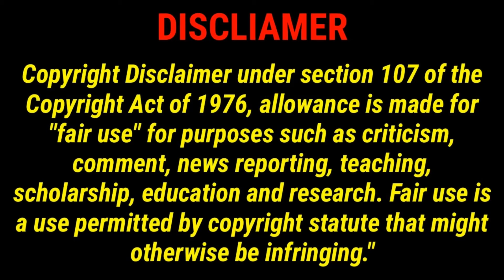Ricky Williams Says He's Better Than Deion Sanders In Coaching